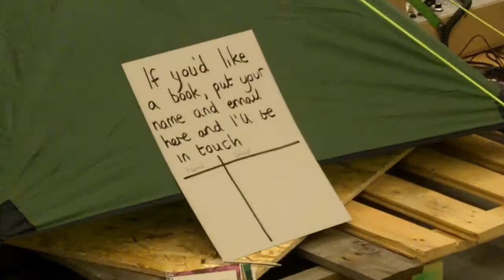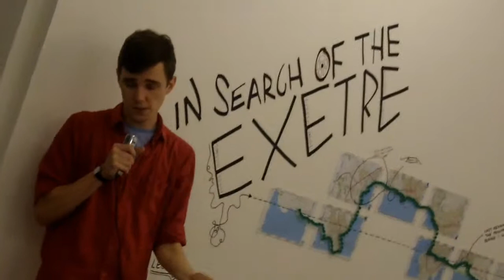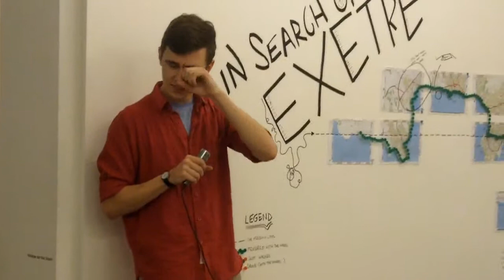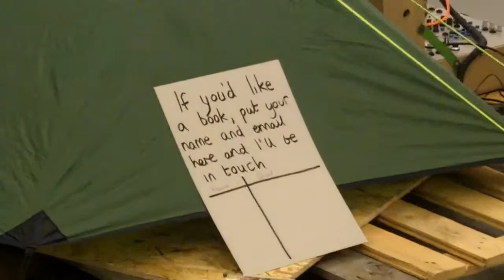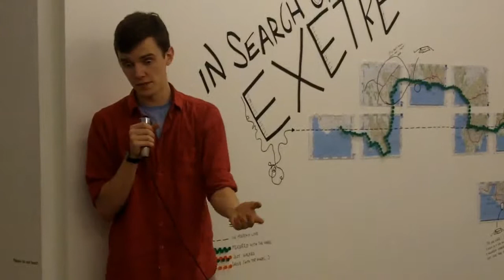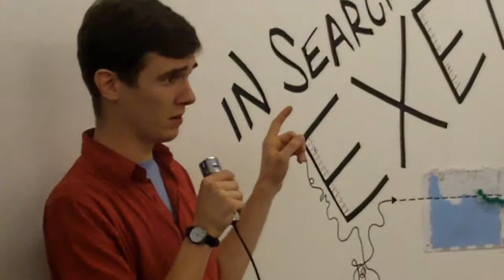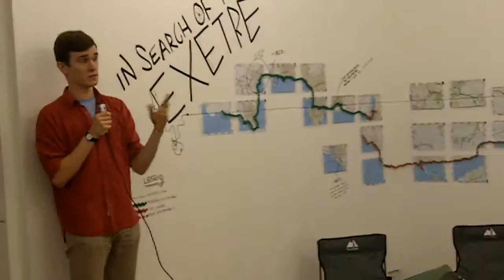Nick Davies - Intention v1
Talk about Intention, Invention, Convention at Phoenix Gallery, Exeter. There is better sound recording, probably on Phonic FM, so there will be better versions of this video. Next, Invention and Convention.
Previously interview on Phonic FM, reasonable sound